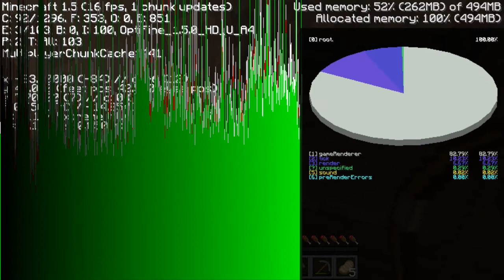Minecraft: Hardcore (Ep3)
HDfjlahdfkadfhi